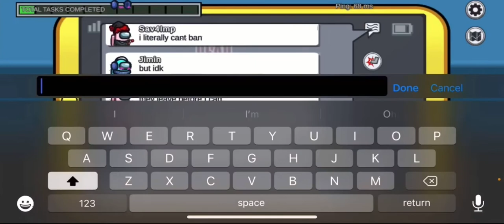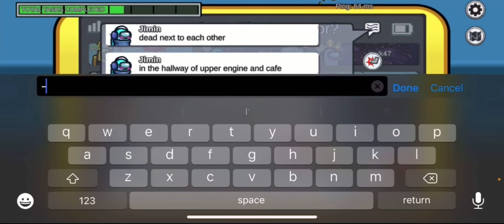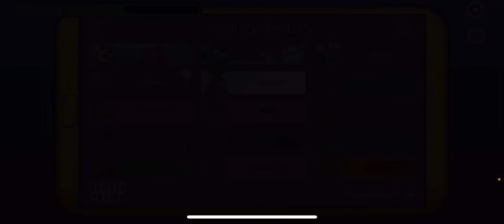cornhub wouldn’t make it as a Cullen